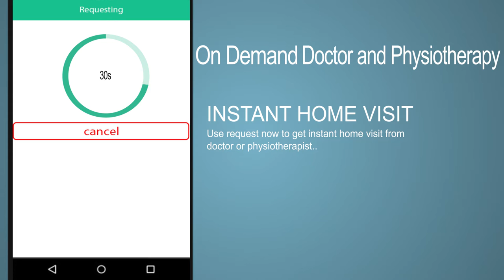zozz Health on demand APP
ZOZZ Health on demand android app provides home visits from doctors, physiotherapist and also delivers medicines online.